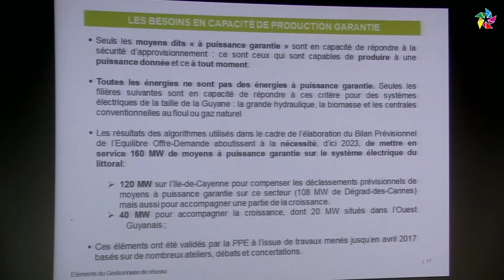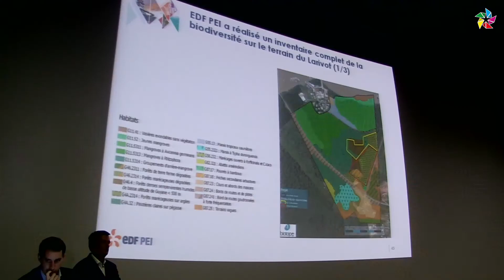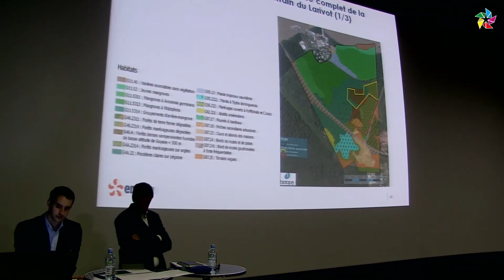Une nouvelle centrale électrique pour 2023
Mise en service en 1982, la centrale électrique de degrad des cannes vit ses dernières heures.
Elle sera mise hors fonction le 31 décembre 2023 et remplacée par le projet de EDF PEI qui propose une centrale hybride associant du fuel léger et des panneaux photovoltaïques.

L'ancienne centrale ne pourra pas servir de point de départ à la construction de la nouvelle, le choix d'un nouveau terrain était donc nécessaire et s'est fait sur la presqu'île de Cayenne toujours pour rester physiquement proche du pôle principale de consommation.

Cette centrale hybride promet une évolutivité vers d'autres sources d'énergie, comme le gaz naturel lorsqu'il sera disponible ou encore la biomasse et la valorisation des déchets pour atteindre à terme les 160 mw de puissance.

Cette centrale répond aux besoins de la ville principale, concernant l'Ouest du territoire d'autres acteurs oeuvre pour augmenter l'offre électrique avec notamment la mise en place de certainement la plus grosse centrale du monde en terme d'énergie renouvelable, proposé par HDF Energy.